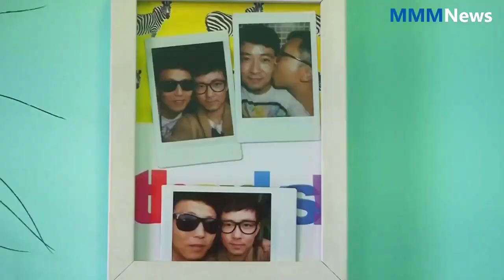Chinese gay dads challenge stereotypes in their homeland | Panax Center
Gay couple An Hui and Ye Jianbin together with their three lively triplets turn heads when they navigate the streets of China. An LGBT family with children is an exception rather than the rule for a country where raising a child can be a costly affair -- let alone one born via surrogacy and conceived through In Vitro Fertilisation, or IVF.